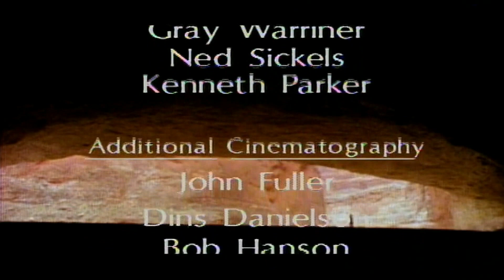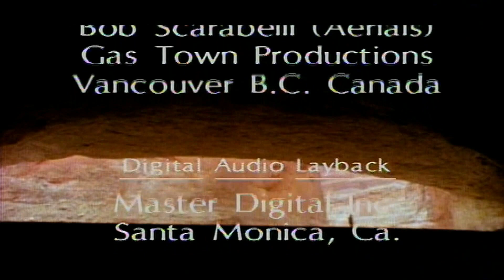Canyon Dreams - Tangerine Dream (1987 Miramar Film by Jan Nickman)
Canyon Dreams is the fortieth major release and (although mostly recorded in 1986) it was released as the fourteenth soundtrack album by German band Tangerine Dream. It was recorded in 1986 and released in 1991 on compact disc and compact cassette formats. The music was written as a sound accompaniment for an eponymous scenic video film about the Grand Canyon by Jan Nickman, released by the record label Miramar in 1987 on VHS, Betamax and LaserDisc. The album's tracks are divided into various episodes and related to the titles of the cuts.

This album has musical influences from Native American cultures. Edgar Froese, Christoph Franke, and Paul Haslinger created sequenced, atmospheric soundscapes using a Native American pace and native flutes to give the disc a feel of the American Southwest. The execution is recognizable as a product of the Berlin School of electronic music, and brought Tangerine Dream their first Grammy nomination.

The music on Canyon Dreams has influenced contemporary musicians, including Soulfood, Steve Roach, Matthias Gohl, and Michael Stearns.

History
In 1991, the soundtrack of the video release Canyon Dreams was released as the first TD album by the Seattle-based company Miramar, beginning the band's Seattle Years period. Canyon Dreams was nominated for the Grammy for Best New Age Album 1991. Some months before its release, a bootleg version of the soundtrack titled The Canyon Dreams, featuring the music from the video, was released. The music on the official soundtrack was partially remixed with slightly different running times and features the bonus track "Colorado Dawn" composed by Jerome Froese.

The album was re-released in 1999 by TDI; this release features an additional track, "Rocky Mountain Hawk", and a redesigned booklet, which includes the following sleeve notes about the Grand Canyon:

Two billion years of geological evidence of the earth's history is exposed in the canyon's rock walls, more than can be observed anywhere else in the world. Travelling The canyon's length requires a river journey of 277 miles, through canyons varying in distance from less than a half-mile to more than eighteen miles apart, and through depths reaching nearly 600 feet. Early visitors named many of the large buttes after ancient gods. Jupiter, Juno, Apollo, Venus, Vishnu, Deva, Shiva and Brahma have temples here, while Vulcan and Wotan have thrones named in their honor. The Paiute Indians believed the canyon had been created by the god Tavwoats to separate the world of the living from the lands beyond death. Havasupai and Hulapai Indians believed the river was the runoff from an earth-covering flood, much like the one Noah experienced.

In March 2009, the album was re-released with a different cover design as part of a series of 60 CD and DVD releases by the Germany-based record label Membran.